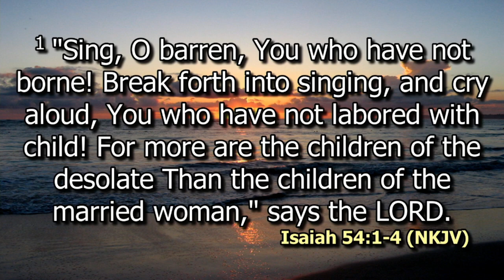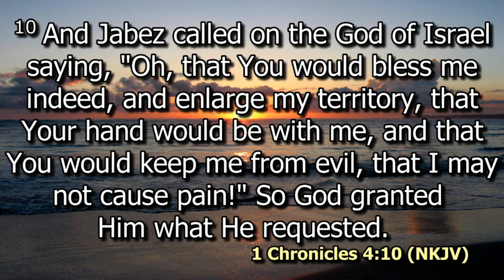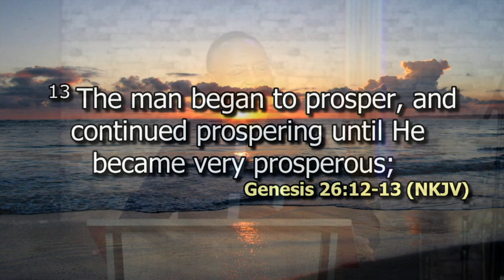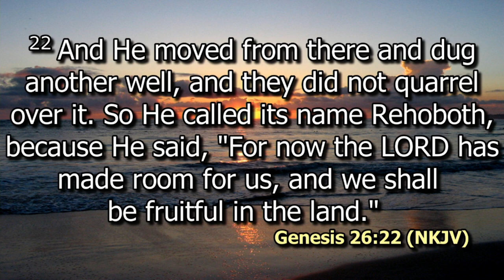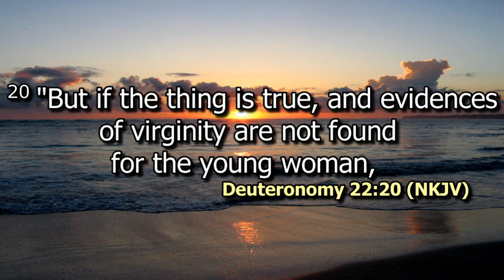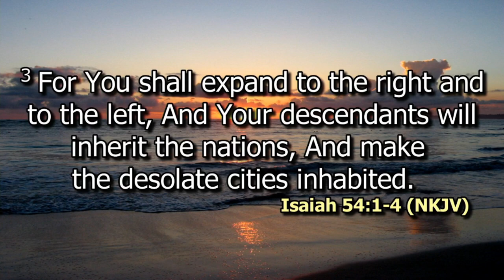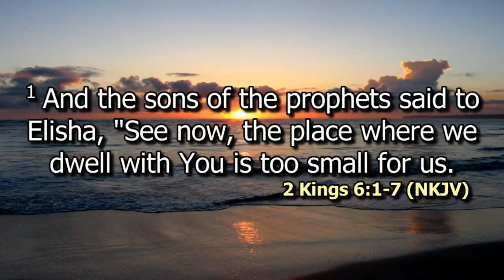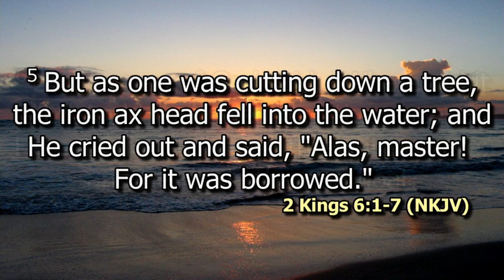Enlargement Pt 1 | Bishop Dr. Jimmy Kimani | SWC | DCIKZ